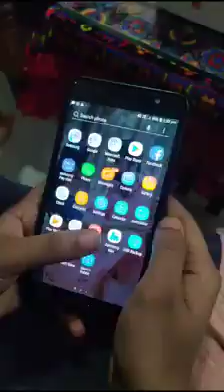dengerous mobile phone usage